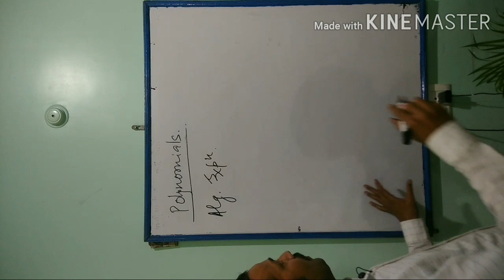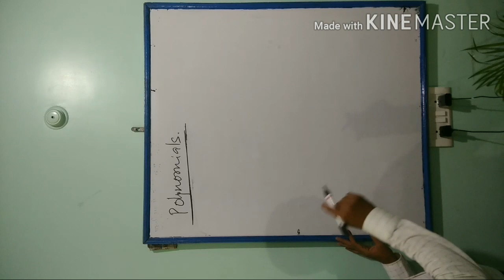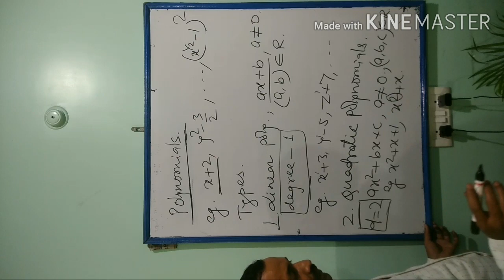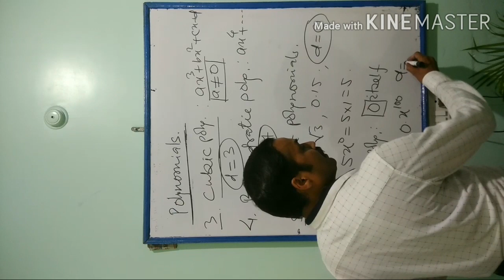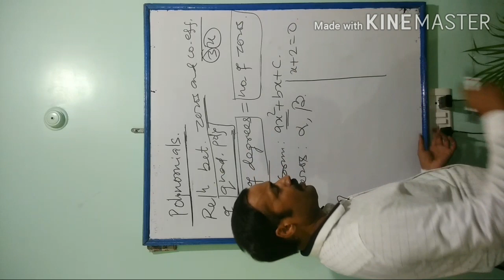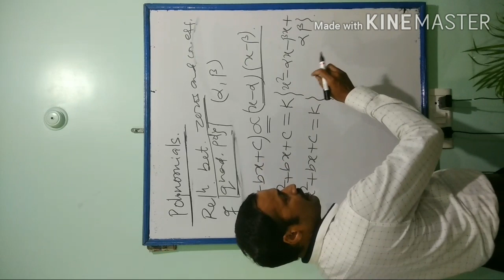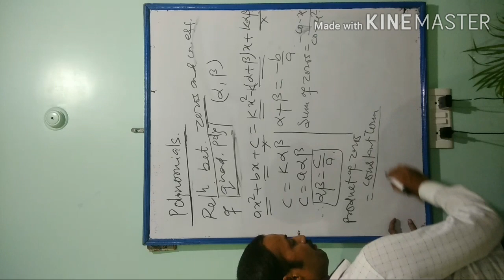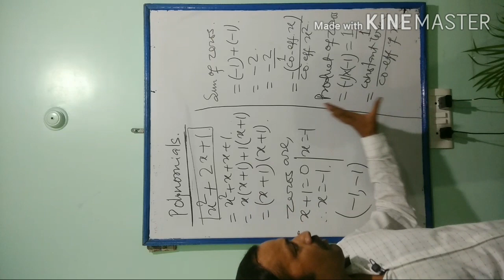Polynomials, Class 10, Relationship between zeros and coefficients of quadratic polynomials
Establishment of relationship and CBSE BOARD MODEL QUESTION.